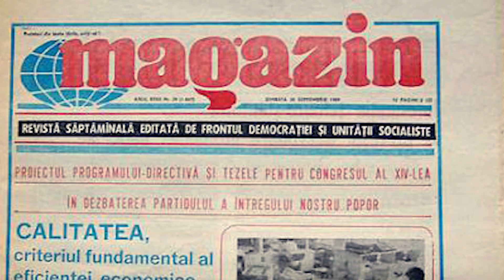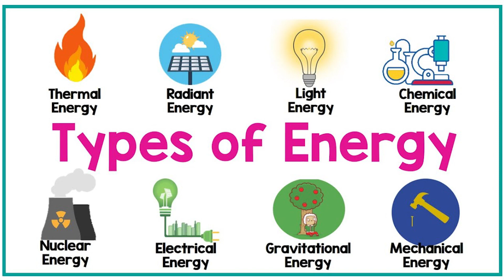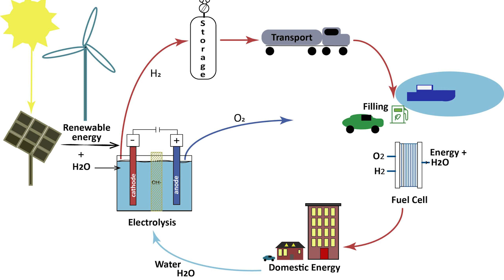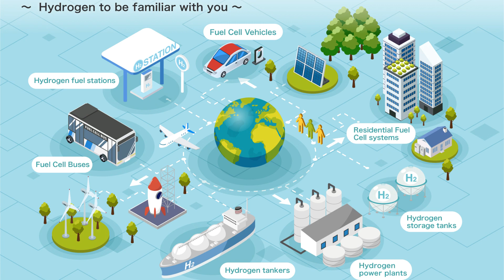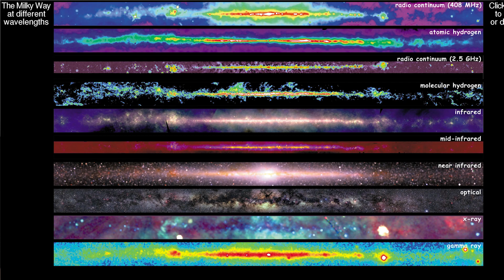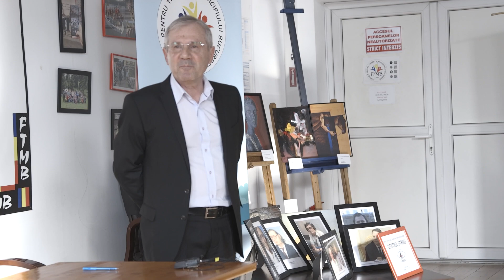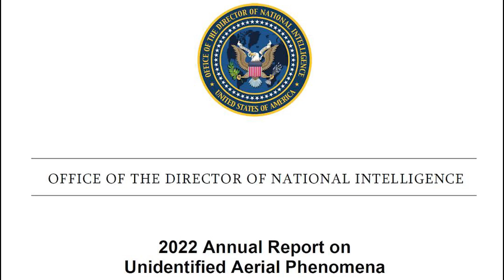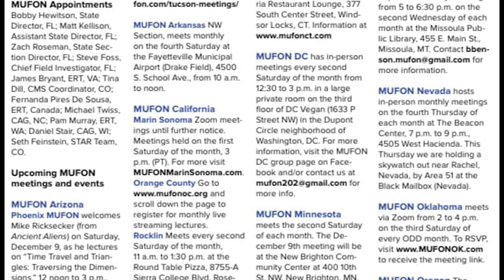Cugetari din Viitor Ep.4 Partea1 - ASFAN Romania Semneaza acordul cu Centru String (5 mai 2023)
Cugetari din Viitor Ep.4

Reprezintă un moment istoric, realizat pe 5 Mai 2023, când organizatia ASFAN România semnează acordul oficial de colaborare cu Centru String Romania, in cadrul Conferinței "O NOAPTE FANTASTICA PENTRU PACE"

In episodul de astazi:

Deschidere Ing. Nicu Cosma - Viitorul Incotro?
Semnarea Acordului ASFAN & String
Prof. Dr. Dan Farcas - Presedinte ASFAN
Ing. Adrian Urzica - Director Executiv Asfan - Romania si ICER.